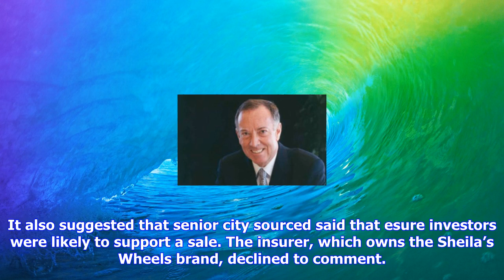Breaking News | Sir peter wood explores esure stake sale - reports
Sir peter wood explores esure stake sale - reports

Article suggests that Wood has held informal talks on a sale of his 30% stake prompting esure shares...